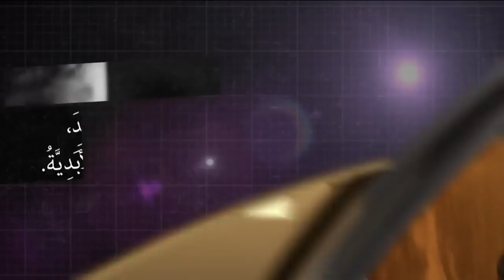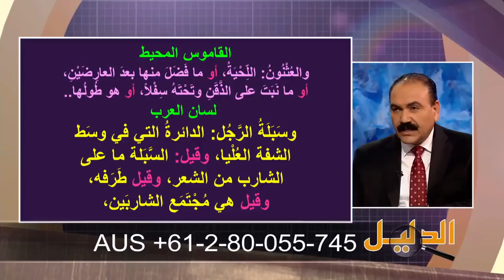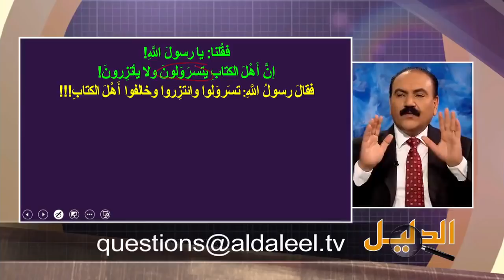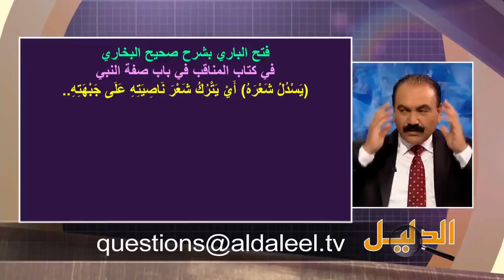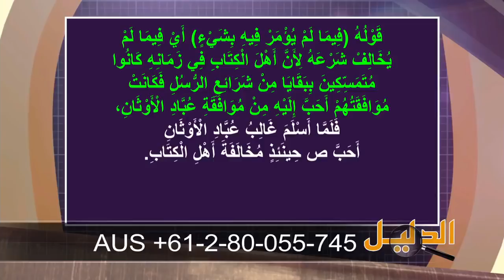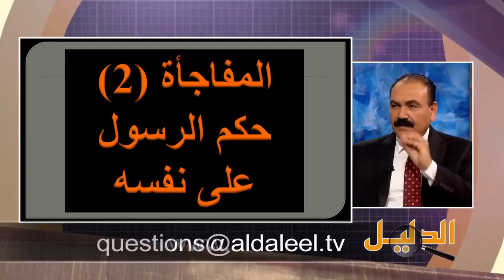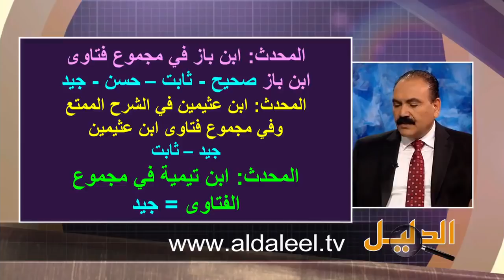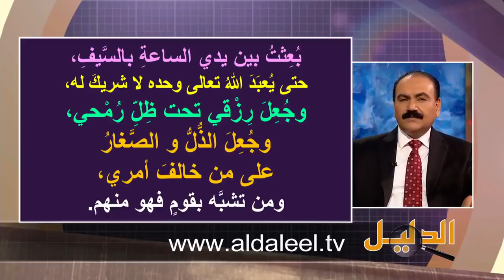جديد الأخ وحيد برنامج الدليل إهتمام محمد باليهود والسذاجة في مخالفة مظهرهم الحلقة 480